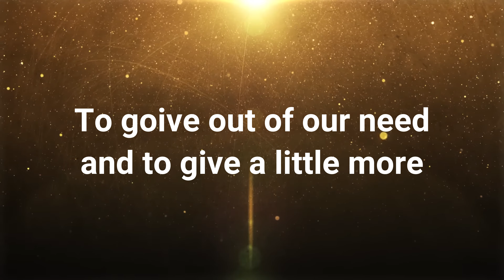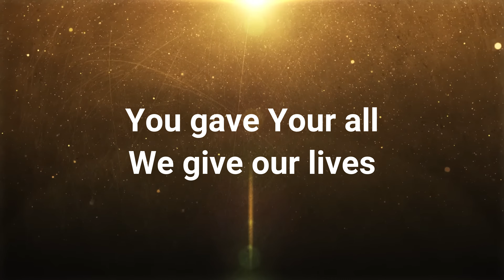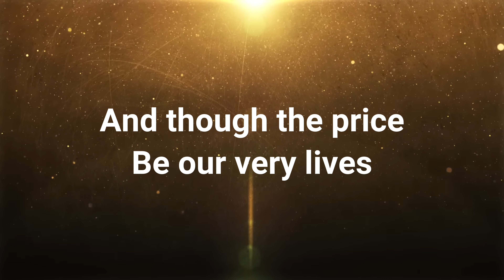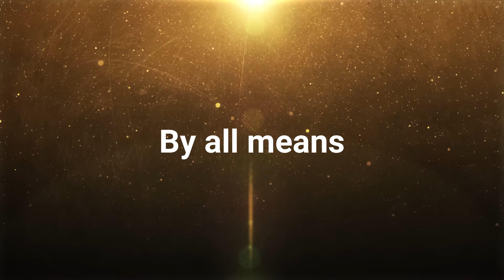By All Means | Piano Accompaniment | Lyrics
Send your love gift to

"BY ALL MEANS"
Words and Music by Vence Vida and Fred Meadows